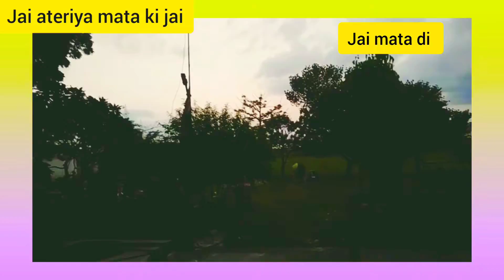subscribe kaise banaen#jaymataji mata rani ke darwar ka aapko yah video pasand aaye to aap subscribe